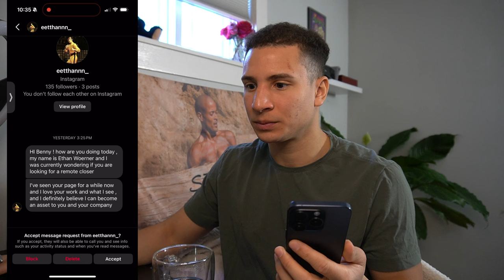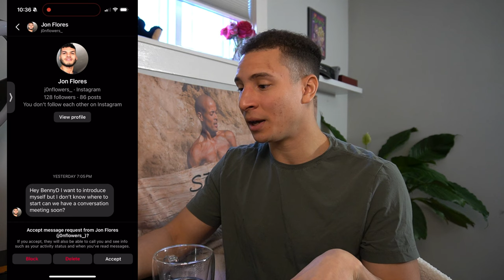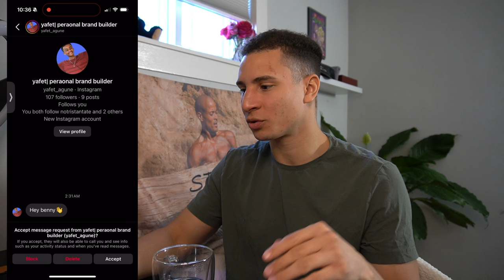How to NEVER get a DM setting job (or any other entrepreneur job)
The do's and dont's